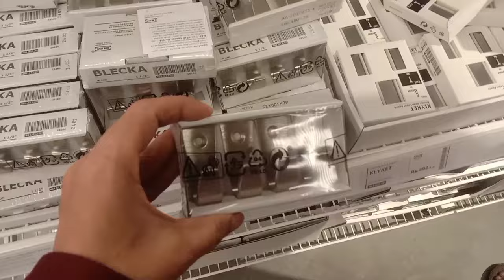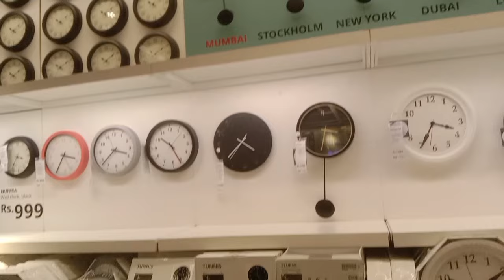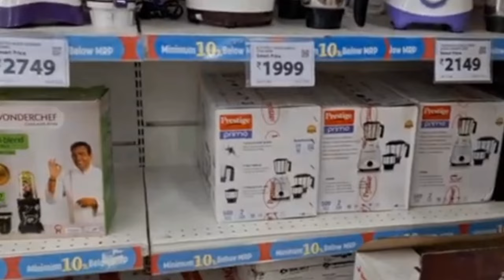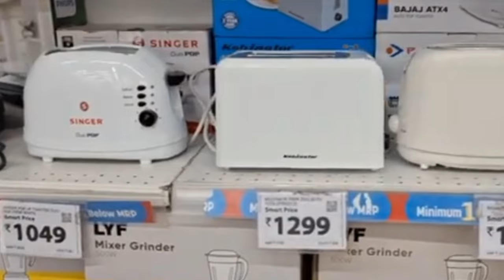🔥Smart Bazaar/Dmart Cheapest price offer today Under ₹50/up to 80%offers kitchen & household items.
Smart Bazaar Buy 1 Get 1 free Offers

D Mart Clearance Sale
D Mart shopping mall
D Mart stainless steel Products Under ₹ 99.
D Mart grocery items. glassware collection. footwear collection.d mart big store d mart today offers.